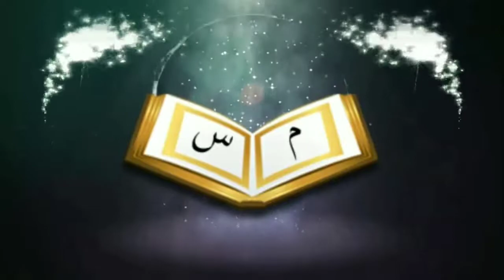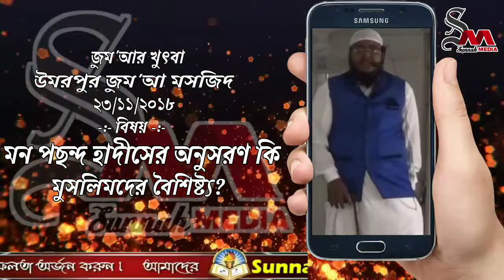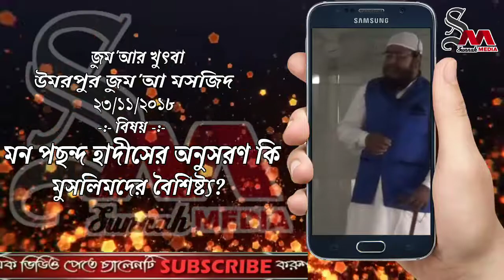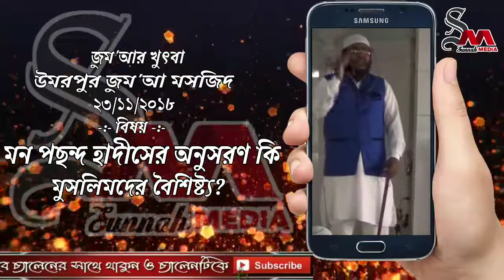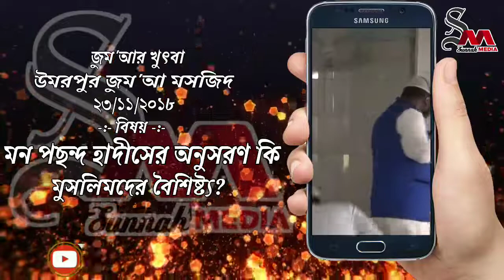খেয়াল খুশি মত আমল করা কি মুমিনদের বৈশিষ্ট্যᴴᴰ┇by খ্বতীব:- মুসলেহুদ্দীন মাযহারী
পরিবেশনায়:- সুন্নাহ মিডিয়া / Sunnah Media

বিষয়:- খেয়াল খুশি মত আমল করা কি মুমিনদের বৈশিষ্ট্যᴴᴰ┇

খ্বতীব:- মুসলেহুদ্দীন মাযহারী

👋 yeamul islam 👋